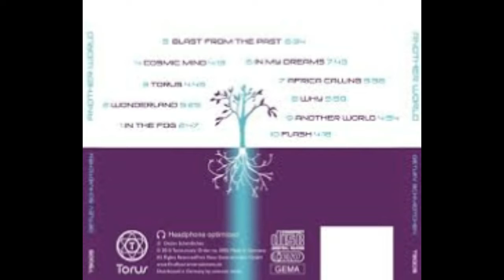DETLEV SCHMIDTCHEN ANOTHER WORLD FLASH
KRAUTROCK FLASH DETLEV SCHMIDTCHEN